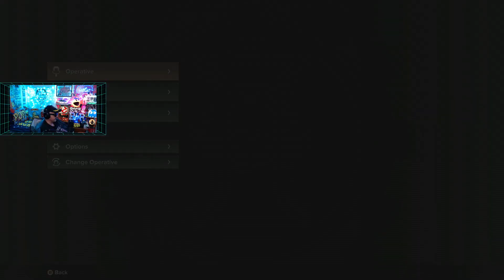🎶 Warhammer Darktide - day 7 🎶 Express elevator to hell